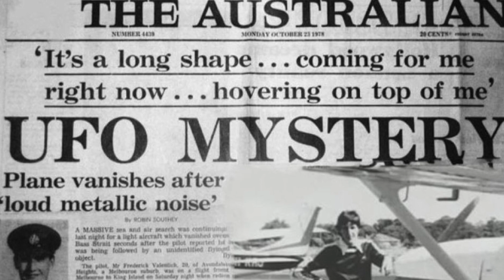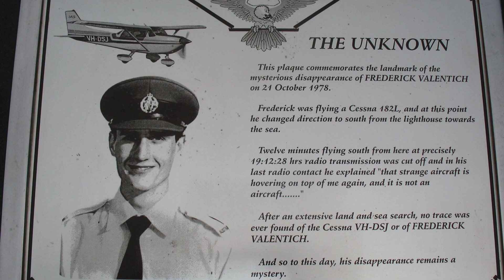Frederick Valentich Mysteriously Disappeared After Seeing 'Something' In The Sky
Frederick Valentich mysteriously disappeared after seeing 'something' in the sky. We take a look at the mysterious disappearance of Frederick Valentich.

On the night of the 21st of October 1978 Frederick Valentich mysterious disappeared. It's one of the biggest mysteries involving a human and a UFO During the incident...